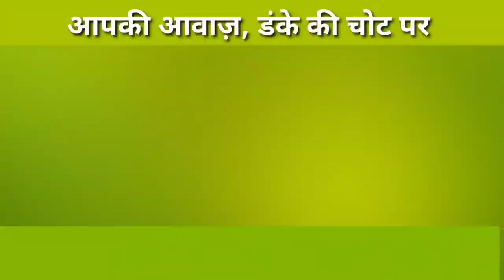फाजिल्का: पहली बार जन्माष्टमी के मौके पर राष्ट्रवादी विचार मंच के प्रयासों से निकली विशाल शोभायात्रा